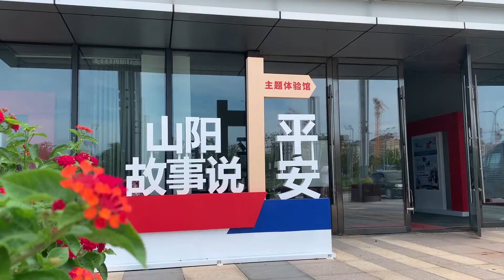3D HOLOGRAM FAN VIDEO WALL-Anti-drug Propaganda Activity Made by 20 Pcs SH-65 From Superbholo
The video is our new project about 20pcs SH-65 video wall for our client.

for more details about 3D hologram fans.

Company profile:
Superbholo has over 5 years R＆D experience of 3D hologram technology and is the biggest manufacturer in China.We adopt the latest technology to update our machines to improve our products to meet the best market standard.We have hundreds of domestic and foreign agents to help us sell the 3D hologram fan.Now we are recruiting more resellers to join us.We support retail and whole sale.

Follow my Ins also,I will post more cases I made for my clients.